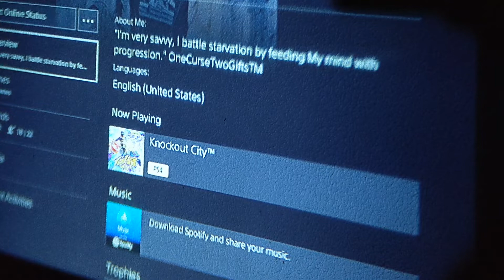Lemme Putchu Up On Game 🎮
“! have the same 18 or so Friends for the last decade and so... ! don't like crowded areas NO SPACE INVADERS 👾💯 PlayStation PS4 PlayStationPlus ProtectYuhEnergy 🌍🛸